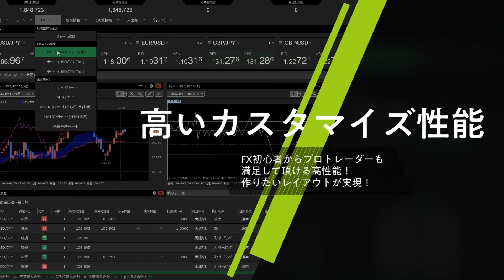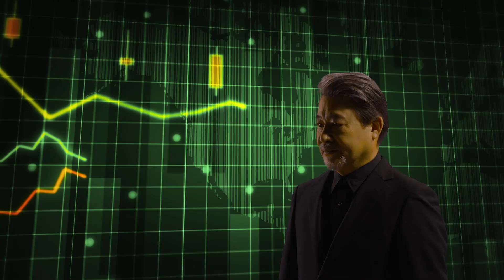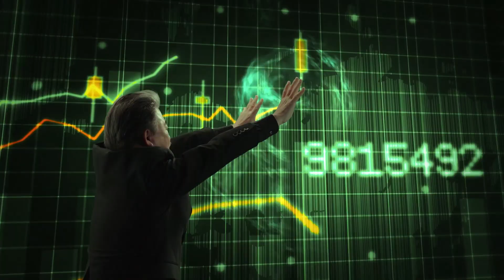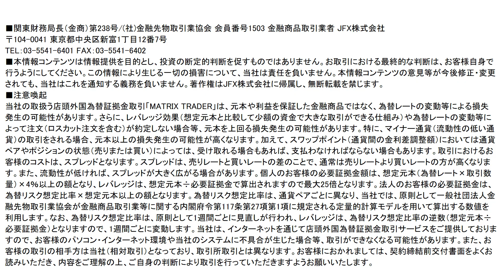【FX｜相場分析】寸止めされたドル円！期待すると入らない!?2022/10/13（木）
●コンテンツ

0:00 通貨ペア毎の売買方針
02:24 まとめと夕方までの見通し
03:57 ご質問への回答

2022年オリコン顧客満足度ランキング（FX取引PC）第１位（4年連続）